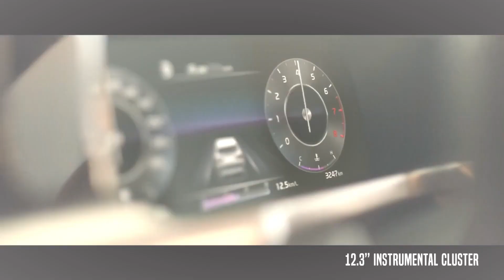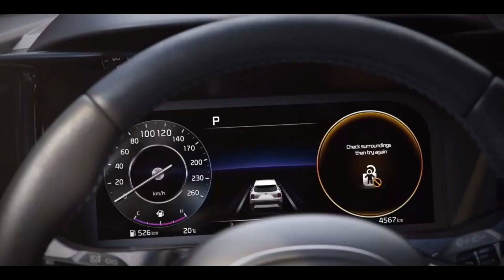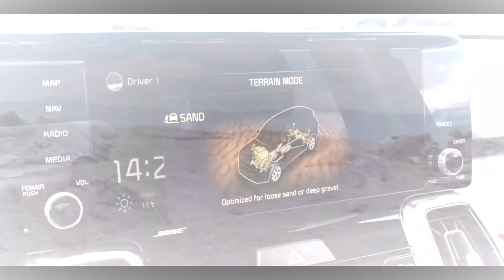2022 Kia Sorento | Best In Its Class SUV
New 2022 Sorento one of the better options in its class. A plug-in-hybrid model joins the Sorento lineup for the 2022 model year. Its powertrain combines a turbocharged four-cylinder and six-speed automatic transmission with an electric motor for a total system output of 261 horsepower. All-wheel drive is standard, and Kia claims the plug-in Sorento has a combined fuel-economy rating of 79 MPGe and an electric-only range of 32 miles. While it's not yet revealed how much the PHEV variant will cost, we know it'll be offered in two top-tier trims: SX and SX-P.